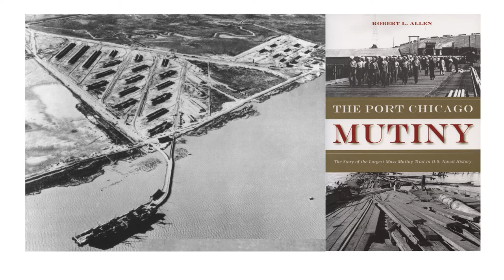69th Remembrance of the WWII Port Chicago Naval Magazine Explosion Dr. Robert L. Allen speaks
Retired University of California at Berkeley Adjunct Professor Dr. Robert L. Allen speaks at the Port Chicago National Monument.